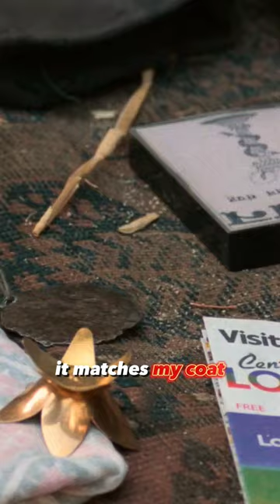Eddie Murphy - The Golden Child: Chandler Buys Necklace From Homeless Man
Hey Eddie Murphy Fans! The Eddie Murphy Comedy channel provides you with the funniest Eddie Murphy stand up comedy bits, movies interviews, the lastes news and more. If you like to laugh and you enjoy Eddie Murphy content then the Eddie Murphy Comedy channel is the right place for you. What are you waiting for?